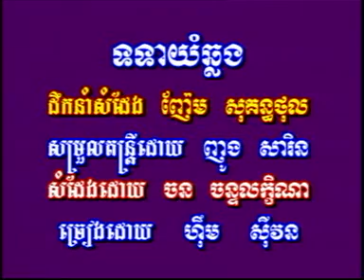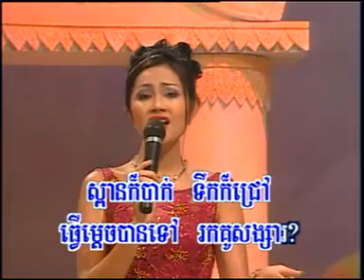Totia Yuom Chlong(Him Sivon )2000-Saravan